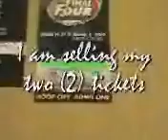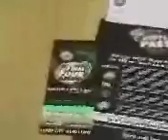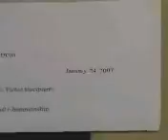NCAA Final Four 2007 - Atlanta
I have two tickets for the 2007 NCAA Final Four (Semifinals and Final) EBAY Item number: 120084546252